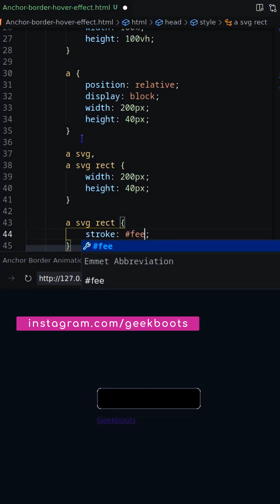Border Hover Animation with HTML, CSS & SVG | Interactive Web Design Tutorial | Geekboots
In this video you'll learn how to create border animation of an anchor with HTML, CSS and SVG. Also included keyframes animation for glowing effect.